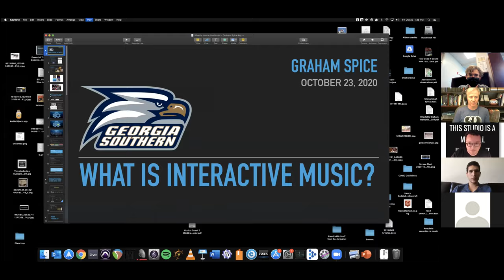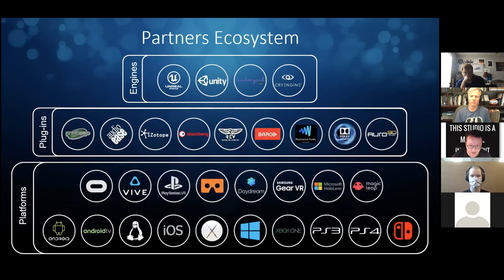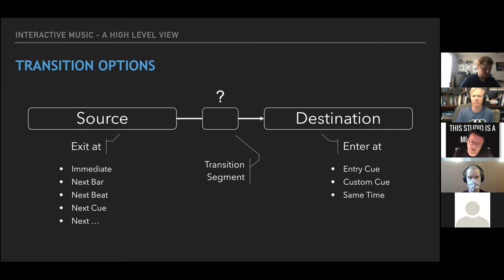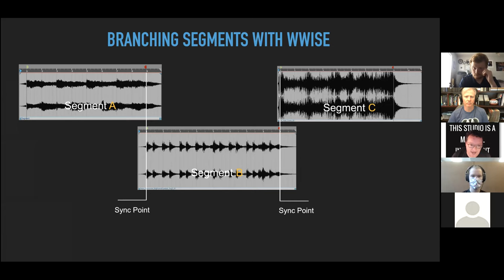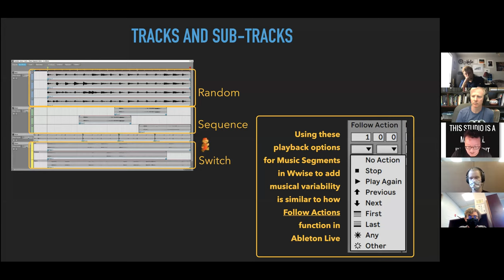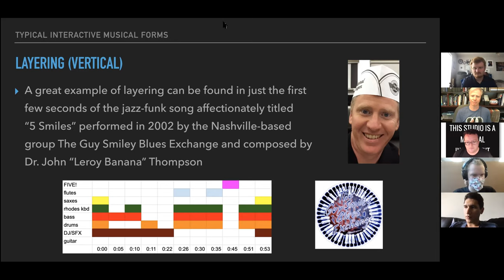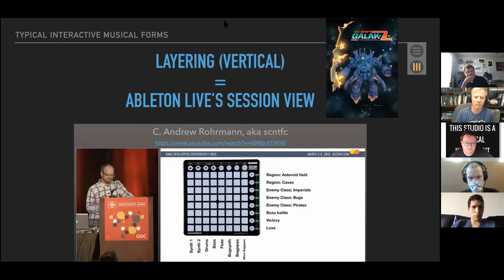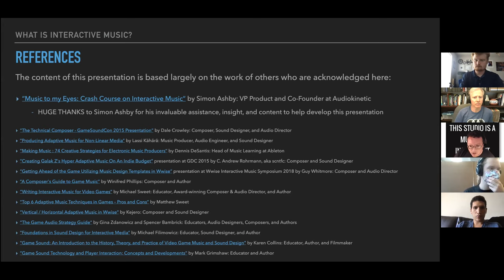Guest Presenter - Graham Spice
Graham Spice gives a presentation that covers interactive music for games, Wwise as middleware, and the relation of the techniques involved to Ableton Live.

Graham Spice is certified as an Ableton Certified Trainer, Avid Certified Instructor for Pro Tools, and is also a Sonnox Certified Instructor.
As a producer and engineer, Graham Spice has worked with world-class artists like Keith Urban, The Dirty Dozen Brass Band, Béla Fleck, Victor Wooten, Jeff Coffin, Jimmy Herring, Scotty Moore, John Medeski, Jack Dangers, Lettuce, Marvin Stamm and Trey Anastasio along with legendary engineers like Denny Purcell and Richard Dodd.
He can regularly be found producing and recording area artists as well as performing with various groups playing guitar, piano and/or computer. Audition samples of music and life at grahamspice.com